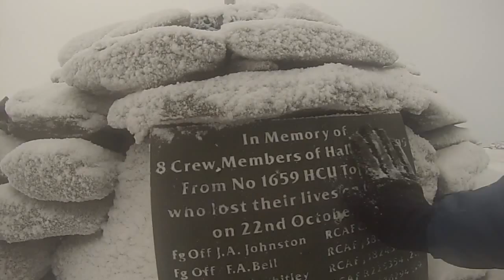Copy of Ulpha valley up to Coniston range 21st Feb 2015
A walk from carpark,before Cockley beck,up to seathwaite ress. then up Brim fell and over to camp on Grey Frair.Then nest day Great Carrs along ridge to Old man then over Dow crag,Walna scar to White pike..down to quarry and back up valley to car